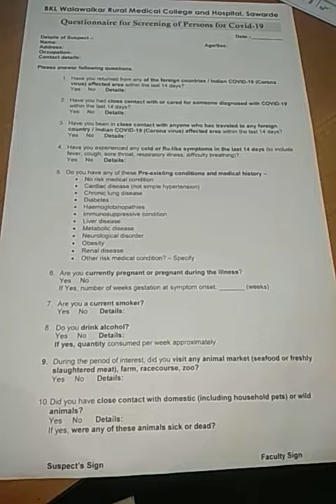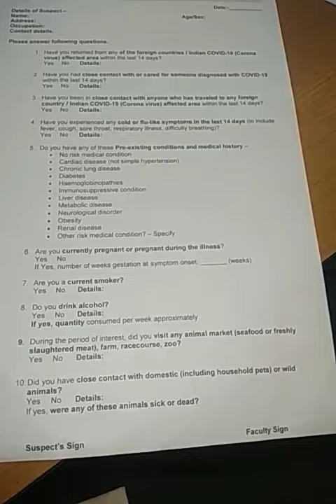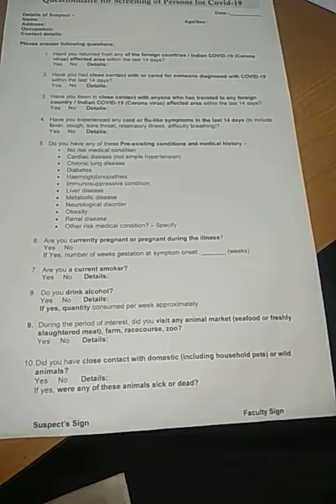NOVEL COVID19 (HINDI) INDIA SCREENING PATIENTS GUIDELINES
Screening patient at BKLWRMC . I was appointed to do that .
Sharing the necessary guidelines required to screen the patients in suspicion of covid19